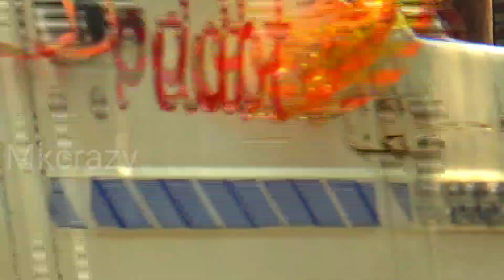mobile phone throwing prank | odia prank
odia prank video

mobile phone throwing prank,